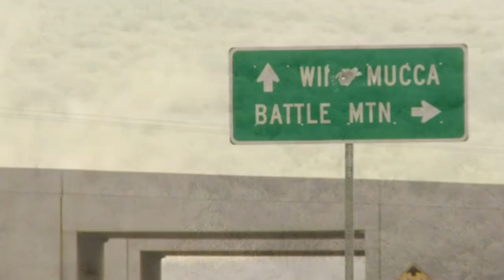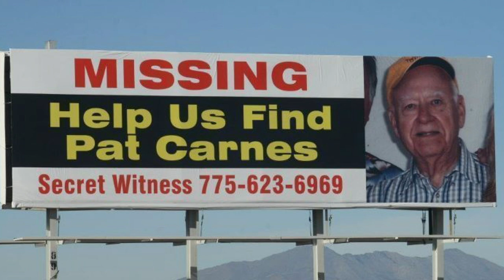The Mysterious Disappearance of Patrick Carnes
Patrick Carnes was headed toward Reno, NV in April 2011 on I-80 with his dog Lucky. The next day his vehicle was found near the bottom of an onramp of the Pumpernickel exit, facing the opposite direction of travel with Patrick nowhere in sight, so what happened?

Poshmark: thriftedaddict

Music Used
Artist Name: Myuu